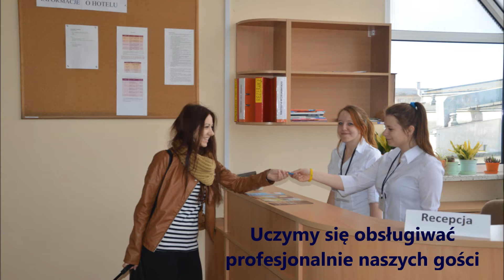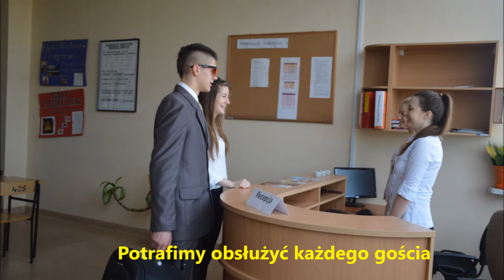HOTELARZ, ZAWÓD Z PRZYSZŁOŚCIĄ